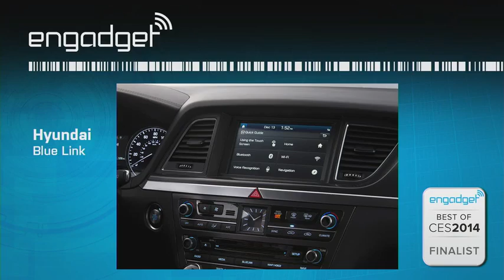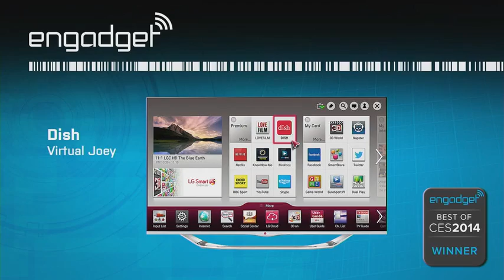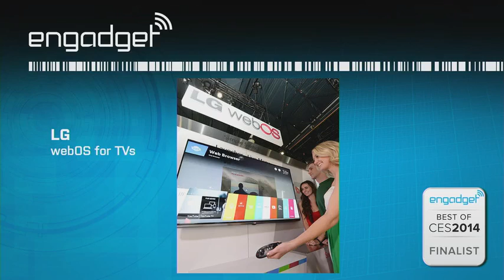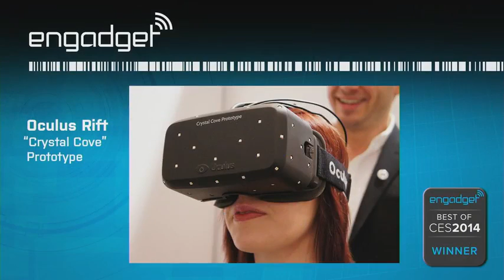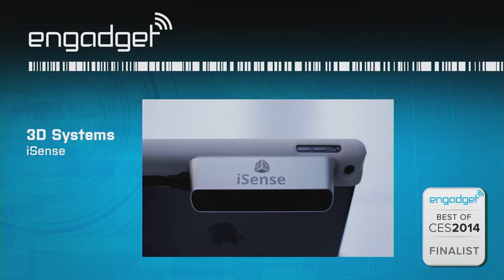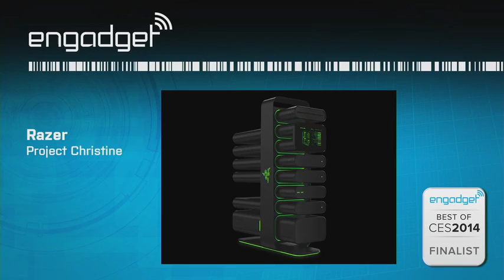Engadget's Best of CES 2014 award winners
Curating the Best of CES Awards as an official CEA partner is not a responsibility we take lightly. Finding plenty of worthy finalists was easy, but narrowing down each category to just one winner? Not so much. Nevertheless, we spent two nights in the Engadget trailer considering products against our criteria and arguing the list down to 14 killer, innovative picks.

About Engadget: Engadget provides the web's best consumer electronics & gadgets coverage. Launched in 2004 by former Gizmodo editor and co-founder Peter Rojas, Engadget now covers the latest mobile devices, computers, TVs, laptops, personal electronics, hardware, tablets, and cameras. Engadget's video property is a part of the AOL On Network.